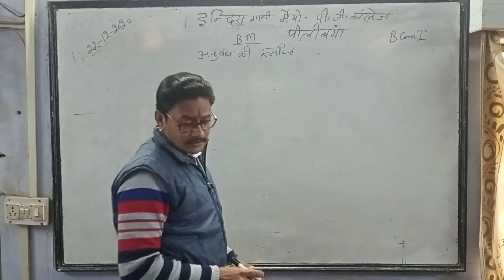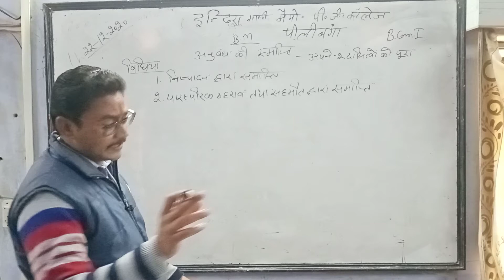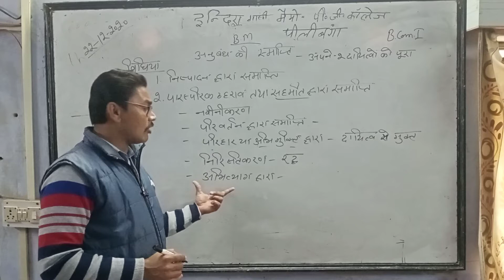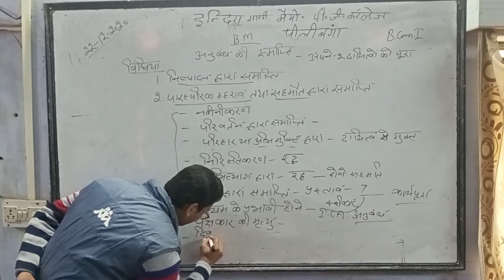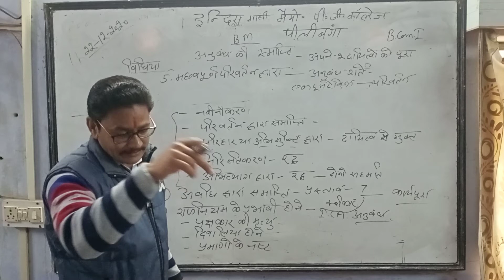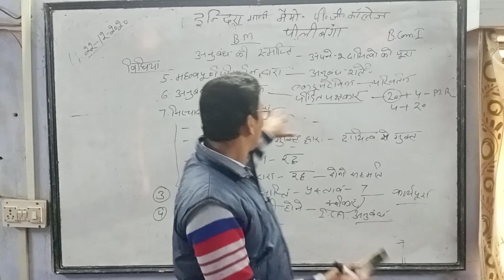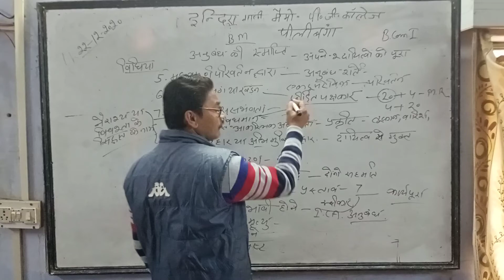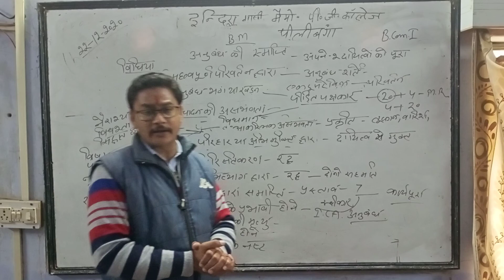23/12 BCOM I Badm